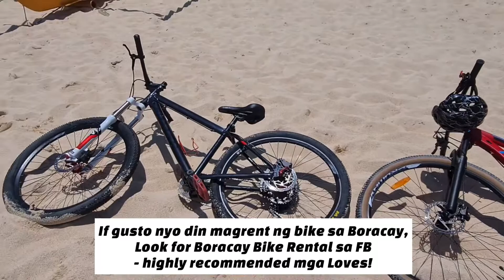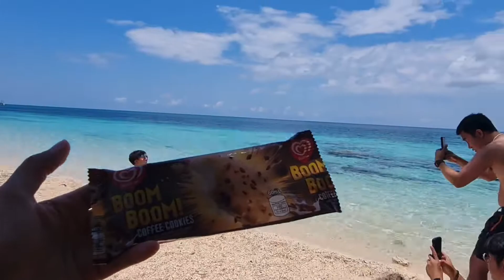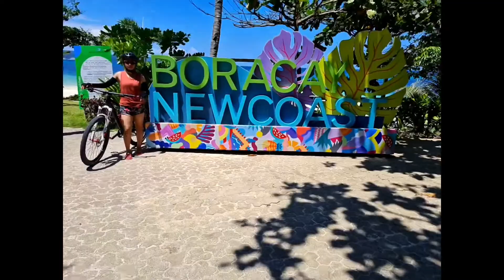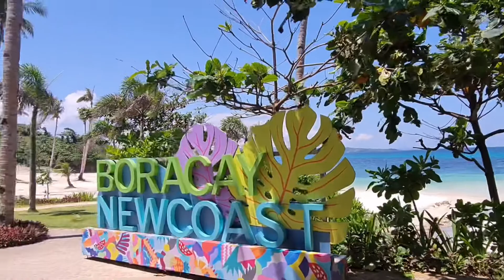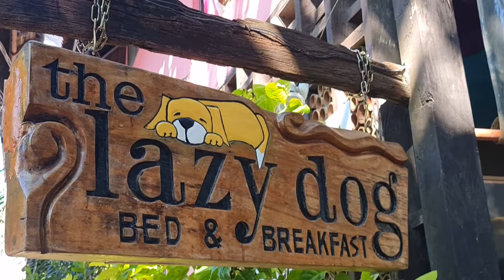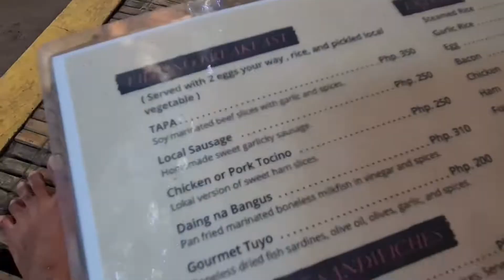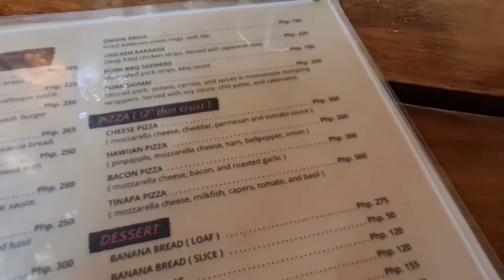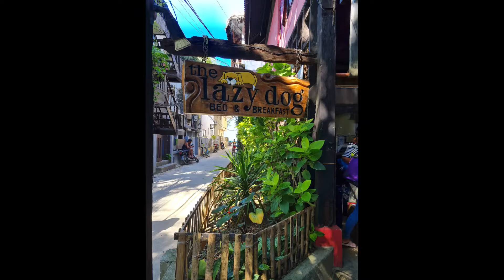BIKE & BEACH in PUKA BEACH BORACAY! 😍🚲👙🏝|| Jotievlogs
Hey LOVES! I’m super excited to share with you all my first and ever BIKE experience in BORACAY ISLAND!

First time to mga Loves! BIKE & BEACH in PUKA BEACH BORACAY! 😍😍😍

Hingi ako favor mga Loves! Help me to reach 5K SUBSCRIBERS, 😘🥰🙏

Xoxo
Jotie 💋